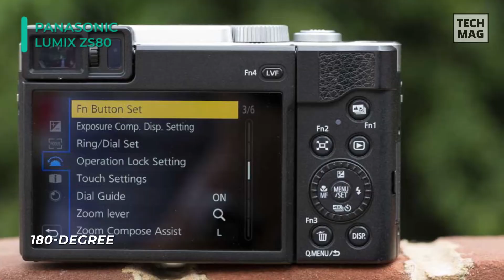Best Black Friday Camera Deals 2020 | Black Friday Shopping Sale!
► Canon EOS REBEL SL3
► Sony a7R III
► Fujifilm X-T30
► PANASONIC LUMIX ZS80
► GoPro HERO9
► Fujifilm X-E3

As we head into the second week of November, there are many Black Friday sales already underway – days before the main event. Black Friday is on 27th November this year, and Cyber Monday follows just after on 30th November. There are also plenty of deals on tech products. So this might be the best time for you to consider purchasing the best tech products. So in today's video, we will show you some of the best black friday deals for 2020.

VIDEO GUIDE
00:00 Black Friday Camera Deals
00:29 Fujifilm X-E3
01:56 GoPro HERO9
03:14 PANASONIC LUMIX ZS80
04:32 Fujifilm X-T30
06:01 Sony a7R III
07:36 Canon EOS REBEL SL3

Hi there! Welcome to TheTechMag.